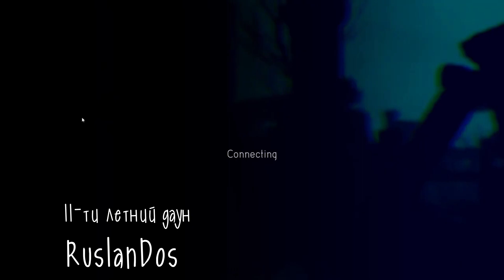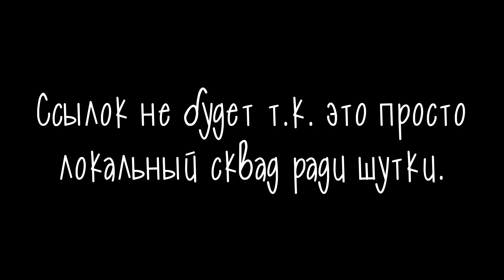Добро пожаловать в сквад D0Lb@Eb@V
Ладно, я напиздел, оставлю ссылки на участников:
Ivanok: Вы на моём канале ок да?